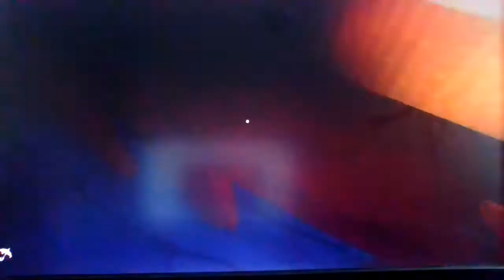Agent Stewpeed Ep 2: Stewpeed Mobile